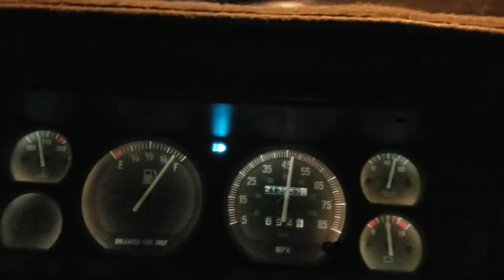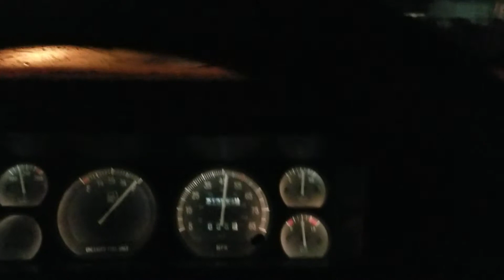1989 2Door Jeep Cherokee Pioneer 'Mr.Grey'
Taking the old Jeep out for a spin. well over 200,000 miles on the stock drivetrain and even with 35" tires is still running strong!!!
I put different tires on it for a trip for CINCO DE MAYO but a change of plans has taken place so now I'm gonna take 2 cars out to Las Vegas for the LS fest West EVENT.